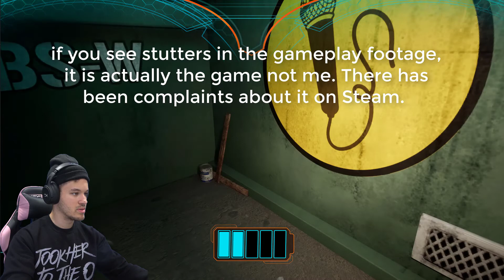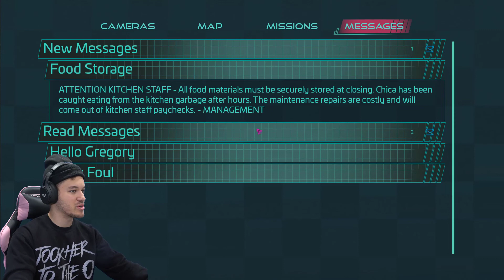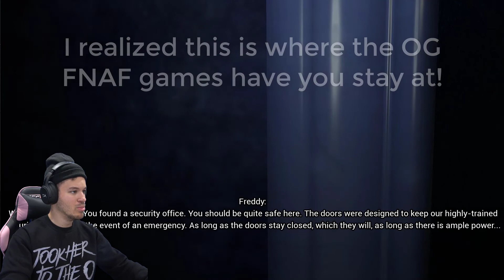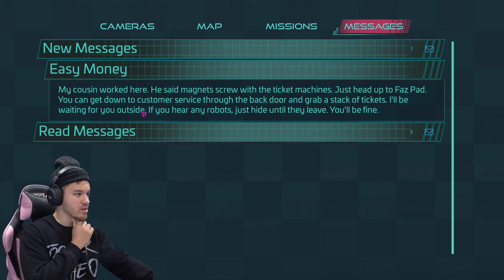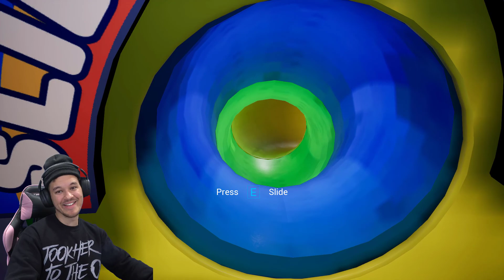MY FIRST FNAF GAME IS SECURITY BREACH! | Five Nights at Freddy's Security Breach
Bros this is my first Fnaf game and I am loving it! Security Breach is dope and scary!